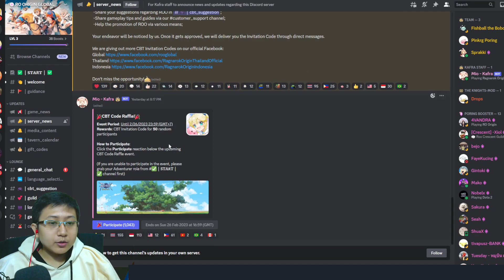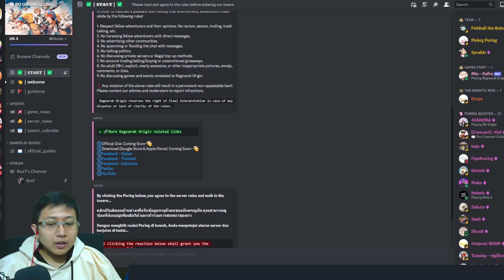WAJIB LAKUIN INI PAS CBT! PEMULA SIMAK! - Ragnarok Origin Indonesia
halo guys, kembali lagi bersama suhugame disini. Kali ini videonya tentang WAJIB LAKUIN INI PAS CBT! PEMULA SIMAK! - Ragnarok Origin Indonesia. jadi bagi yang mau main RO Arena bisa dilihat dulu video ini.